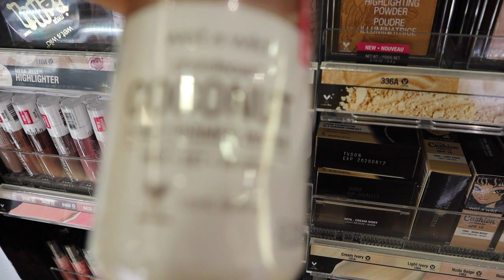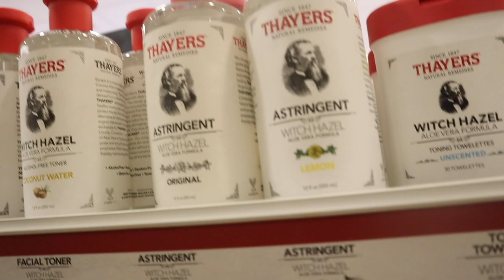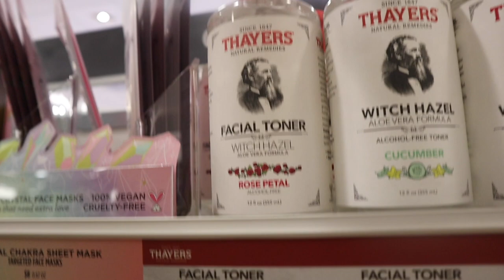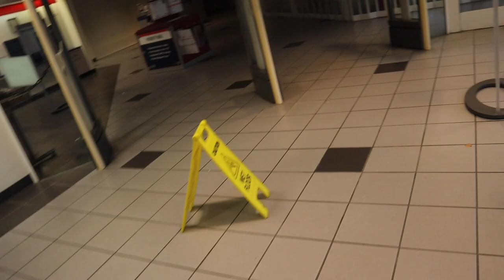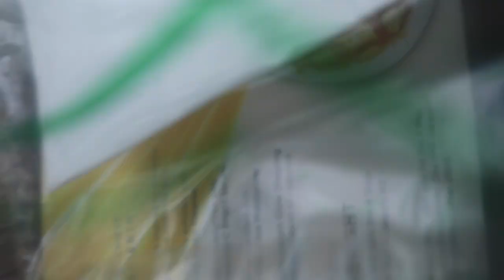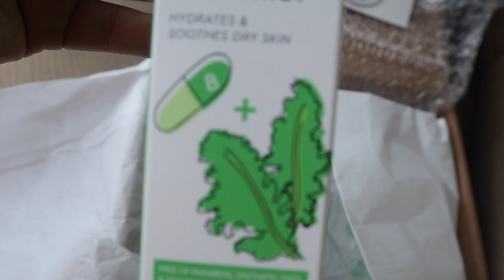MOST UNCOMFORTABLE EXPERIENCE EVER AT ULTA!!!! PLUS NEW PACKAGE CAME IN!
HEY GUYS!! Come spend the afternoon with me! Things didn't go as planned, but my package came in!!! It's something for my morning/night routine ❣️